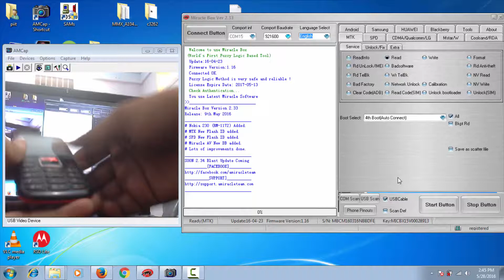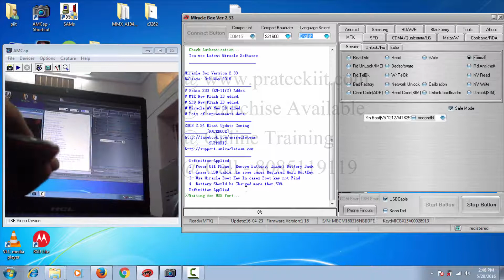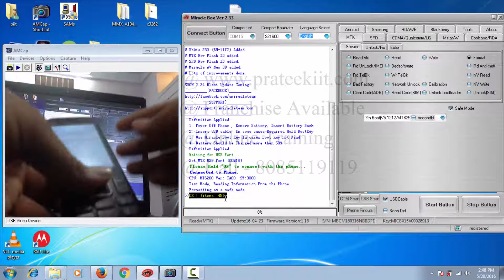micromax x264 flashing by miracle box | restore and upgrade | in Hindi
how to flash and restore micromax x264 by miracle box flashing in Hindi,Urdu,tamil,HD
firmware,solution,bypass,by,Unlock,video,logo,half on,blinking,Problem,tutorial,restart